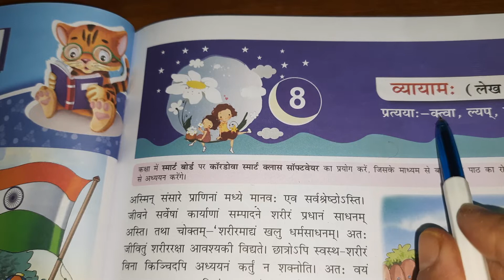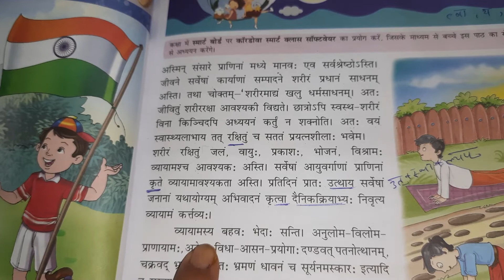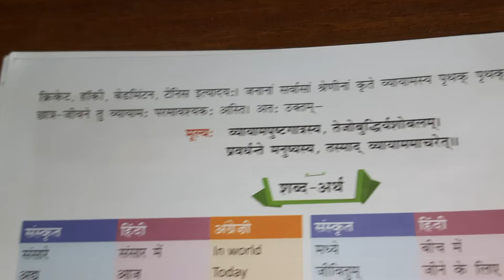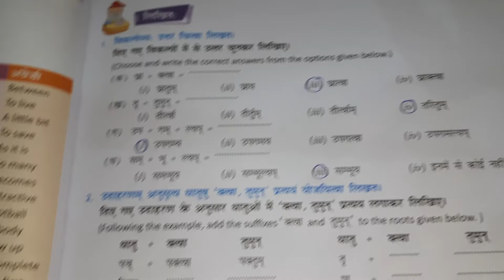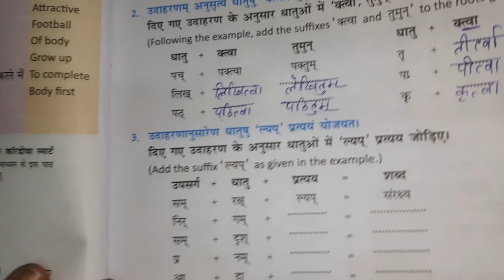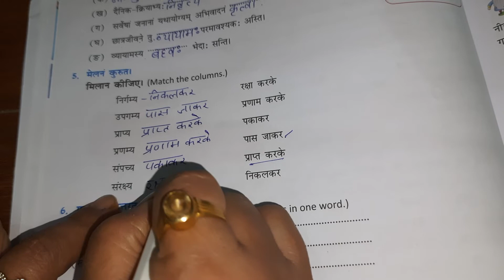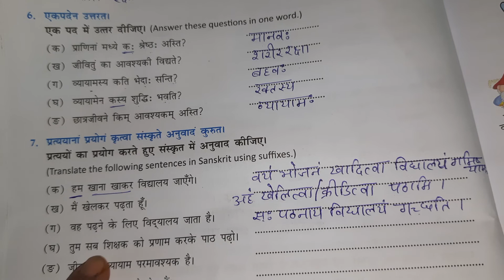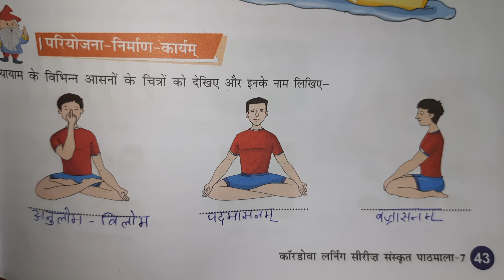class 7 |'व्यायामः'| पाठ 8|हिंदी अनुवाद| अभ्यास कार्य| सुप्रभात संस्कृत पाठमाला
class 7 'व्यायामः'| पाठ 8|हिंदी अनुवाद |व अभ्यास कार्य |सुप्रभात संस्कृत पाठमाला |इस पाठ में व्यायाम के बारे में बताया गया है| कि इसको करने के क्या लाभ है| व इसमें हम सीखेंगे प्रत्यय का प्रयोग|क्तवा ल्यप् व तुमुन् |  इस में शब्दार्थ बताए गए हैं| और अभ्यास कार्य कराया गया है| जिसमें शुद्ध उच्चारण| संस्कृत से हिंदी में अनुवाद| सही विकल्प चुनकर उत्तर देना |क्तवा व तुमुन् प्रत्यय किस तरह बनाना है| प्रत्यय का प्रयोग |रिक्त स्थान| प्रत्यय का अर्थ |एक पद में उत्तर देना| और प्रत्यय का प्रयोग करते हुए संस्कृत में अनुवाद करना बताया गया है| रचनात्मक अभ्यास का कार्य भी बताया गया है |और परियोजना निर्माण कार्य भी बताया गया है|

Ch.3 हिन्दी अनुवाद